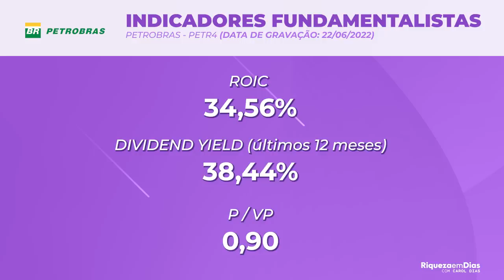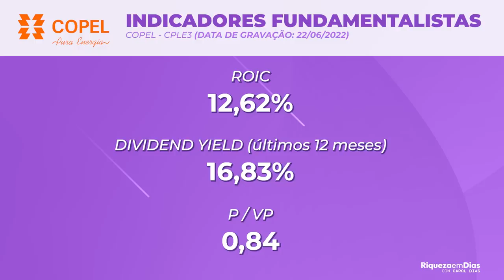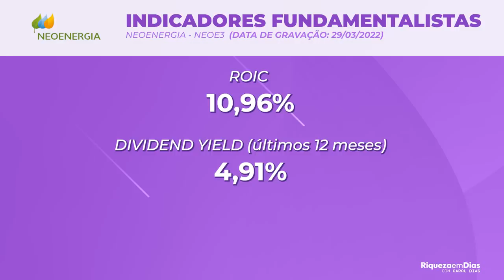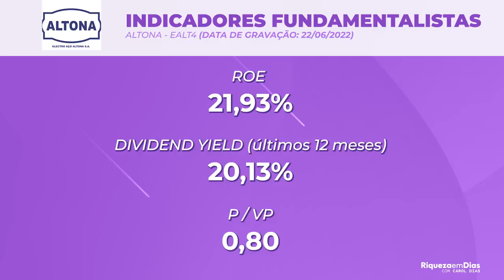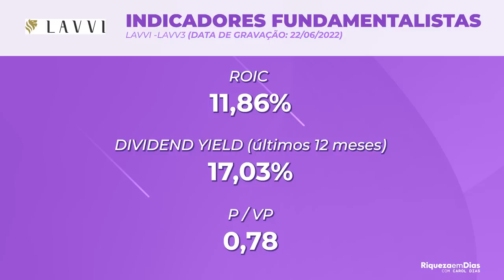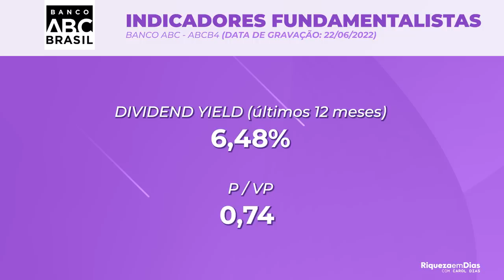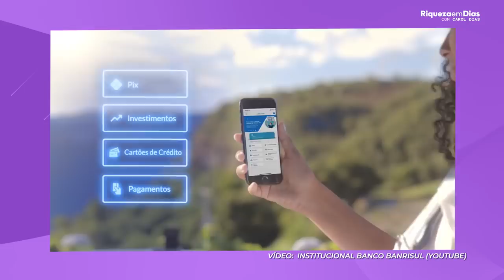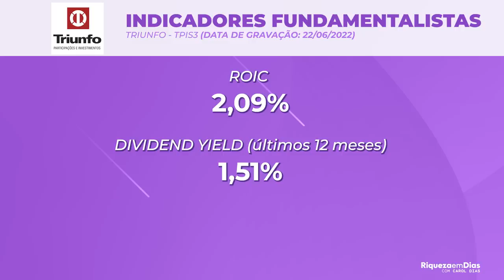TOP 10 AÇÕES BARATAS PARA INVESTIR EM JULHO DE 2022! AÇÕES COM P/VP BAIXO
🎯🎯 Quais as melhores ações para INVESTIR agora, em JULHO DE 2022 segundo o P/VP? Separei 10 ações com potencial e que estão descontadas segundo o P/VP para investir em 2022.

Nesse vídeo você vai ver:

00:00​ Tema do vídeo: TOP 10 ACÕES PARA INVESTIR EM JUNHODE 2022
01:30 10° ação para investir: PETROBRAS
02:45 9° ação para investir: COPEL
03:56 8° ação para investir: NEO ENERGIA
04:53 7° ação para investir: ALTONA
05:56 6° ação para investir: LAVVI
07:00 5° ação para investir: GERDAU
08:25 4° ação para investir: BANCO ABC
09:30 ONDE Investir em ações?
10:50 3° ação para investir: GOAU
11:40 2° ação para investir: BANCO BANRISUL
13:00 1° ação para investir: TRIUNFO

TOP 10 ACÕES BARATAS PARA INVESTIR EM JULHO  DE 2022! AÇÕES COM P/VP BAIXO